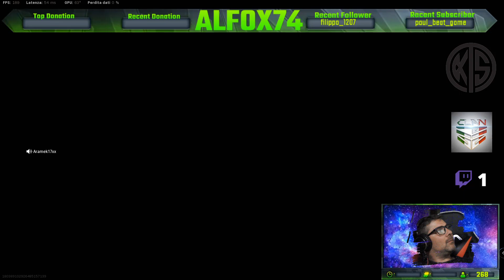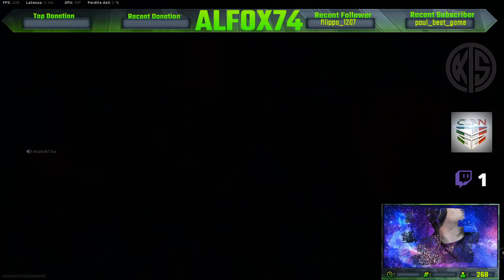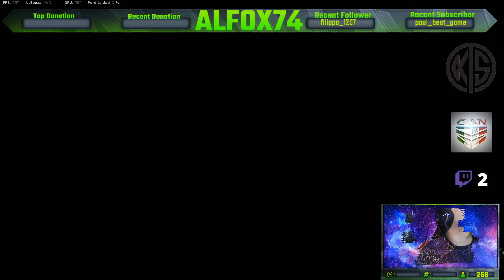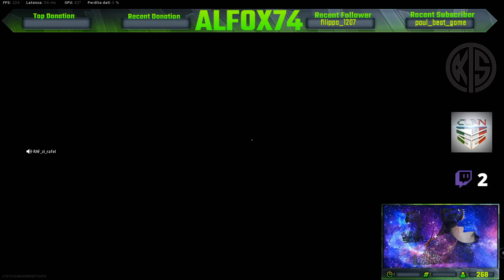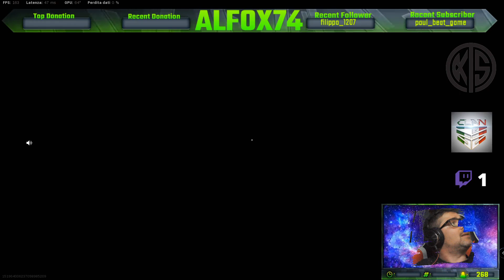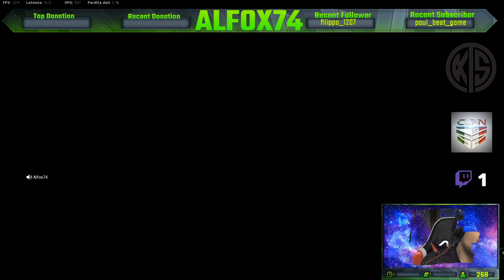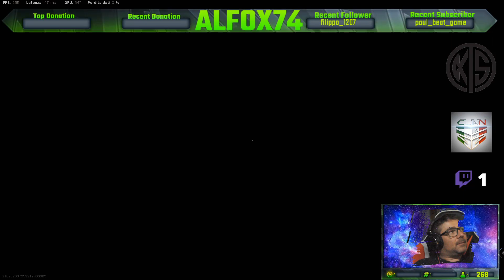WARZONE: South Italy "A modo nostro"